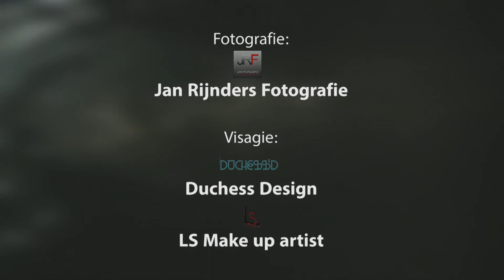Watershootevent Jan Rijnders Fotografie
Video: Pim Patist